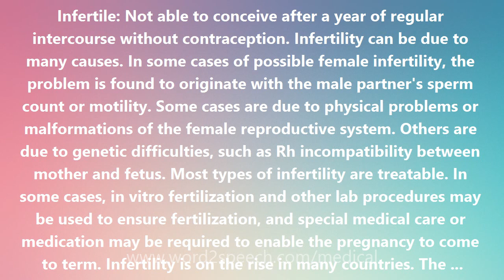Infertile - Medical Meaning and Pronunciation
Title: Infertile

Infertile: Not able to conceive after a year of regular intercourse without contraception. Infertility can be due to many causes. In some cases of possible female infertility, the problem is found to originate with the male partner's sperm count or motility. Some cases are due to physical problems or malformations of the female reproductive system. Others are due to genetic difficulties, such as Rh incompatibility between mother and fetus. Most types of infertility are treatable. In some cases, in vitro fertilization and other lab procedures may be used to ensure fertilization, and special medical care or medication may be required to enable the pregnancy to come to term. Infertility is on the rise in many countries. The proportion of women in the US having their first baby at or after age 30 has quadrupled since the mid-70s. This is important because the probability of having a baby decreases by 3% to 5% a year after age 30 and even faster after age 40. The switch from condoms and diaphragms to nonbarrier methods of contraception has also raised the risk that an STD (sexually transmitted disease) will compromise the ability to conceive and bear a child. To conceive a child, a woman must ovulate -- she must release a mature egg from one of her ovaries --and her male partner must ejaculate tens of millions of mature, motile sperm. While sperm form throughout a man's reproductive life, a woman is born with all the eggs she will ever have. Over the years, her supply is depleted (of about 7 million eggs present at birth, only 400 make it to ovulation) and the remaining eggs age, diminishing their reproductive capacity.

How to pronounce Infertile
definition of Infertile
audio dictionary
How to say Infertile
What is the meaning of Infertile
Pronounce Infertile
Medical dictionary
Medical definition of Infertile